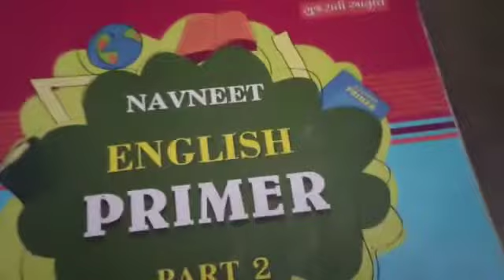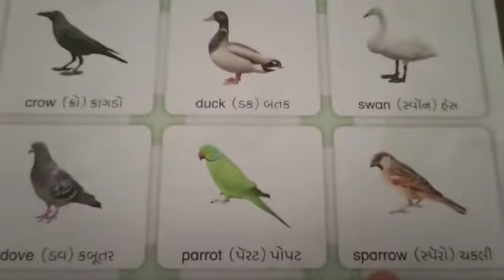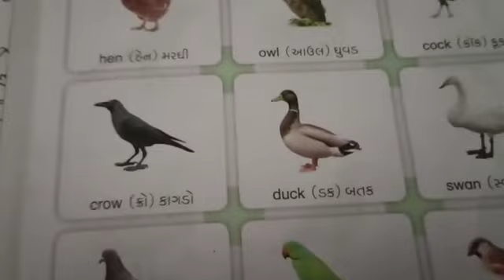STD :- 2 || English || By Kunjan Miss || Upasana vidhyalay || 16/09/21